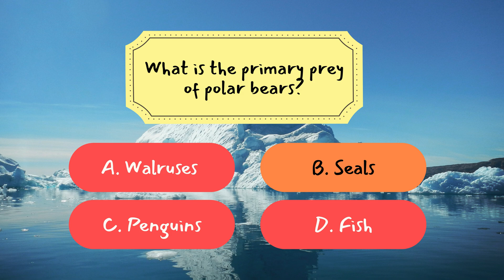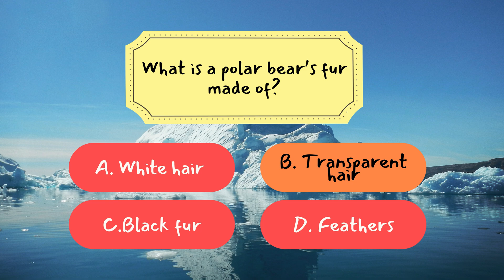Polar Bear vs. Walrus: Survival of the Fittest in the Arctic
🌨️ Polar Bear vs. Walrus: The Ultimate Arctic Showdown 🐻‍❄️🦭
In the icy kingdom of the Arctic, two titans face off in a battle for survival: the polar bear, nature’s apex predator, and the walrus, the armored tank of the sea. This isn’t just another wildlife documentary — it’s a thrilling tale of strength, strategy, and survival! From the polar bear's ninja-like hunting techniques and transparent fur to the walrus's powerful tusks and blubber shields, you'll learn what makes each of these Arctic dwellers so fascinating. But in this clash of the titans, who comes out on top? 💥

Beyond the battle, this video highlights how both species are essential to maintaining the Arctic’s delicate ecosystem. From the polar bear keeping seal populations in check to walruses playing a vital role in seabed health, each creature’s role is crucial for the balance of nature. And as climate change threatens their icy home, it’s more important than ever to understand and protect these incredible animals. 🌍❄️

Join us as we explore the strengths, weaknesses, and ultimate showdowns between these two iconic creatures. Is it the polar bear’s unmatched stealth or the walrus’s teamwork that takes the crown? Spoiler: in nature, it’s all about balance. Watch till the end for quiz questions to test your Arctic animal knowledge! 🏆

Time Stamps:
0:00 - Polar Bear vs. Walrus: Survival of the Fittest in the Arctic
0:58 - The Polar Bear’s Superpowers
2:29 - The Walrus’s Arsenal
3:35 - The Showdown
5:02 - Who’s the Real Winner?
6:33 - Trivia Time: What Did You Learn?
8:10 - Closing Remarks